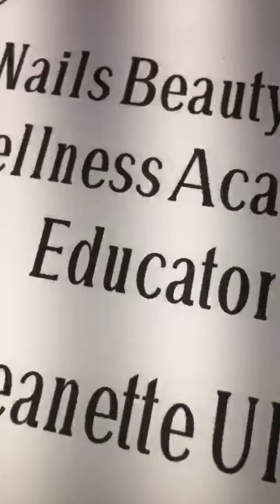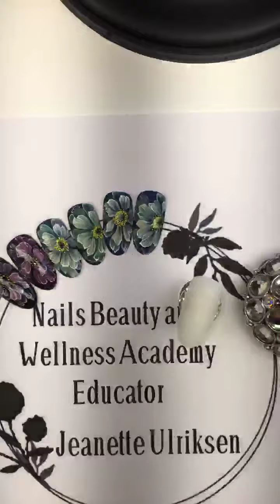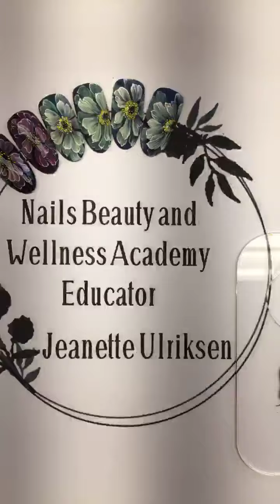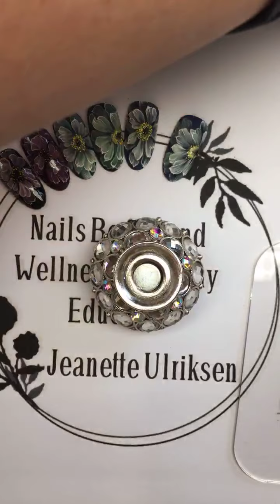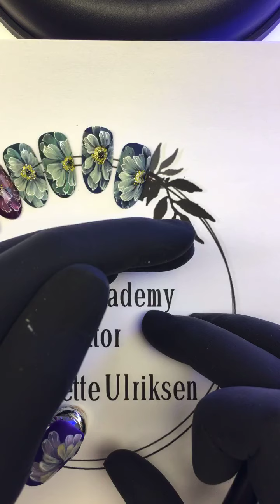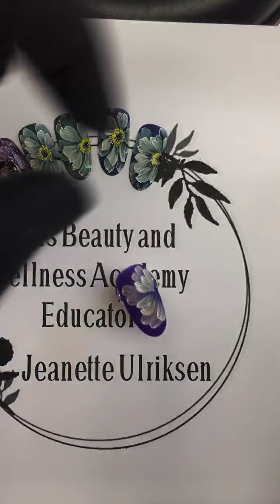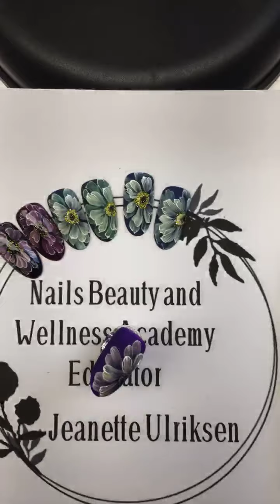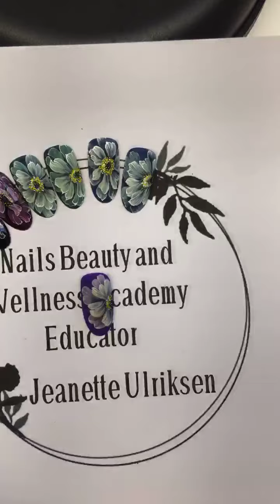Summer Flowers painted with art gel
Step by step: how to paint summer Flowers with art gel